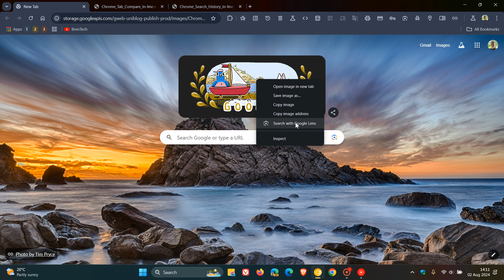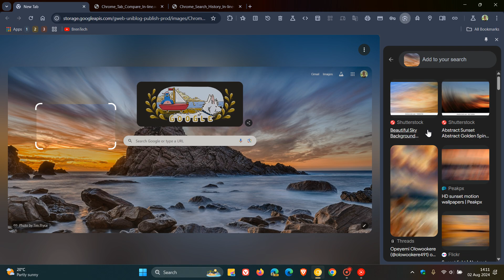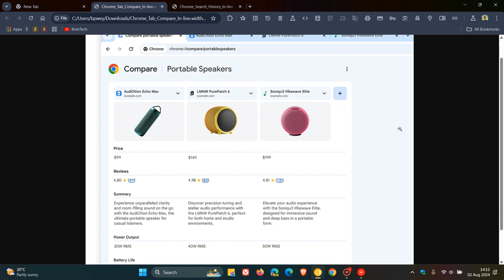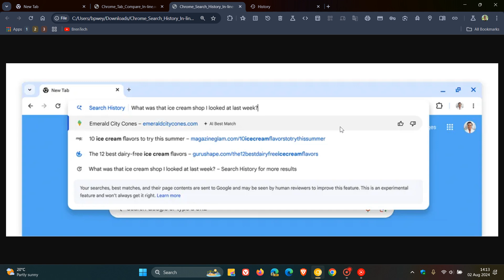Google Chrome Will Get These 3 New AI Features in The Coming Weeks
These features include, a new way to search what you see with Google Lens, comparing products across sites with Tab compare and rediscovering your browsing history.